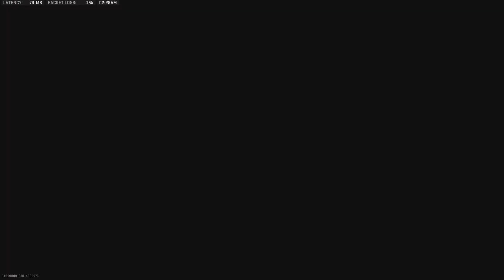Greek Warzone quads win GreekOsiris ZizouA Chris Gigiquit